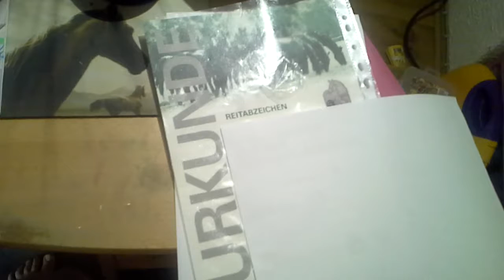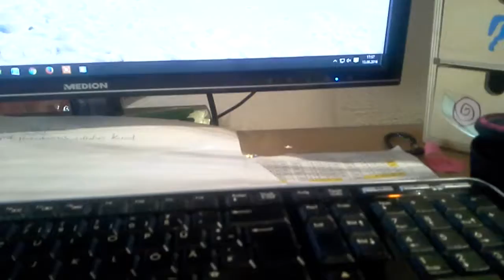Meine ra 6 prüfung bestanden